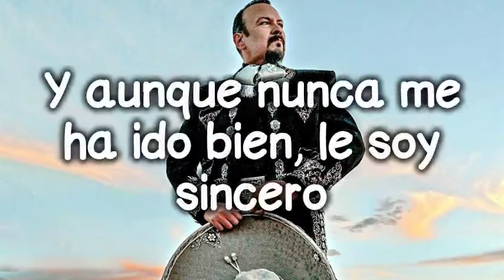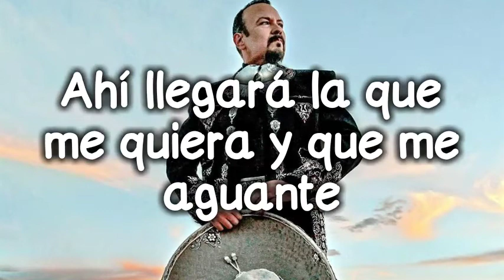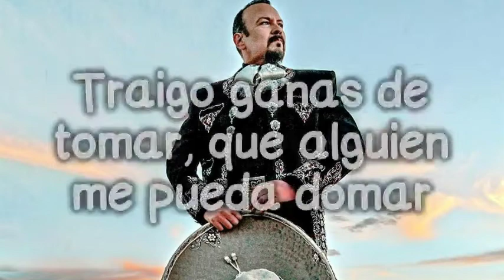TRAIGO GANAS - Pepe Aguilar (LETRA)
Traigo Ganas - Pepe Aguilar

LETRA:
Traigo ganas de volver a enamorarme
Y aunque nunca me ha ido bien, le soy sincero
Yo soy hombre y nunca he sabido rajarme
Pues de mal de amores, sé que no me muero

Me han tocado puras fieras hasta ahorita
Y aunque les recalco que no sé rajarme
Ojalá que ahora me toque una mansita

Traigo ganas de querer y que me quieran también
Y un amor de mala racha me quite de encima
Traigo ganas de tomar, que alguien me quiera domar
Porque ya me tienen harto las cantinas

Yo que tanto dije que ya no quería
Y aunque la última herida aún me arde
Con unos buenos mezcales se me olvida

La ilusión la tengo como el primer día
Ahí llegará la que me quiera y que me aguante
Que me la pase borracho de alegría

Traigo ganas de tomar, que alguien me pueda domar